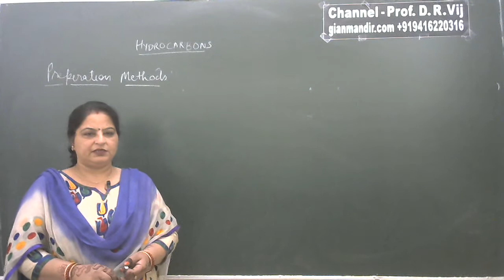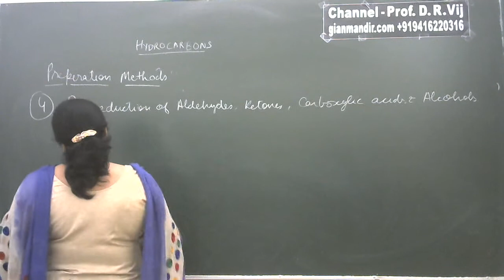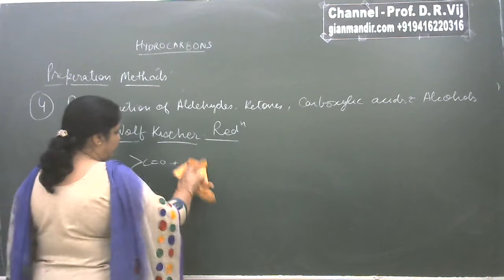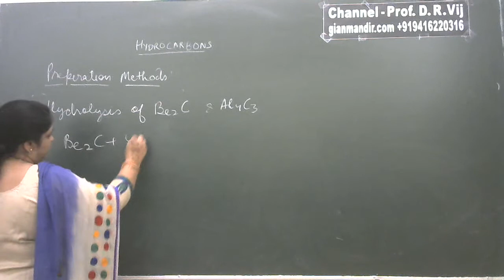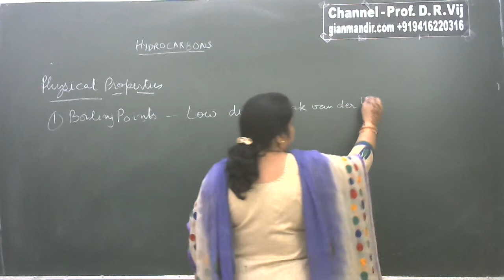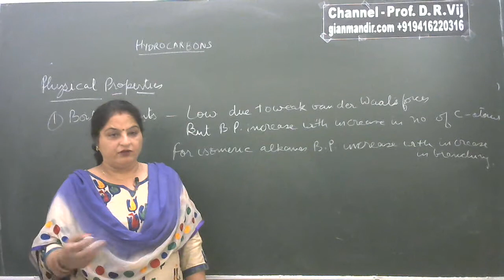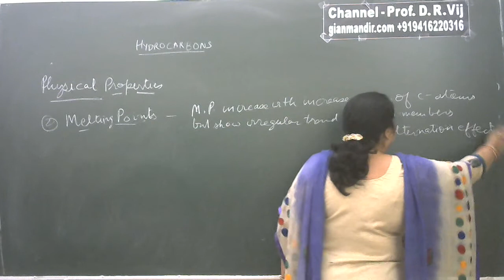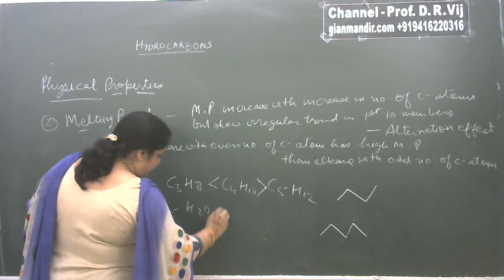XI Chemistry | Hydrocarbons | Alkanes: Preparation Methods and Physical Properties by Ruchi Ma'am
Unit 13 - Hydrocarbons
Alkanes: Preparation Methods and Physical Properties

Preparation Methods of Alkanes: (i) Reduction of Aldehydes, Ketones, Carboxylic Acids and Alcohols (Clemmensen Reduction and Woly Kischer Reduction)
(ii) Hydrolysis of Be and Al Carbide
Physical Properties: Boiling Point, Melting Point, Alternation Effect in First 10 Members, solubility

This video is about some more preparation methods for alkanes . Alkanes are also prepared by reduction of aldehydes, ketones, carboxylic acid and alcohol using Red Phosphorus and HI. Aldehydes and ketones can also be reduced by Clemmensen reduction and Wolf Kischner reduction. Methane is also prepared by hydrolysis of Beryllium and Aluminium carbide. The physical properties like Boiling point and melting point increase with increasing number of carbon atoms. The melting point of first ten alkanes show alternation effect. Due to non polar character alkanes are water insoluble.